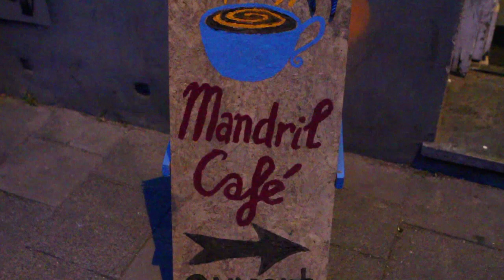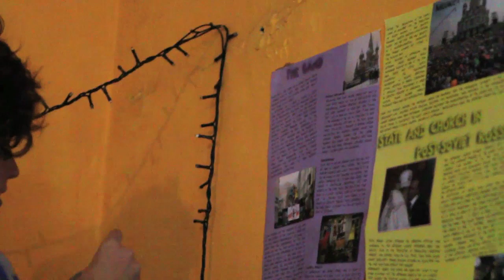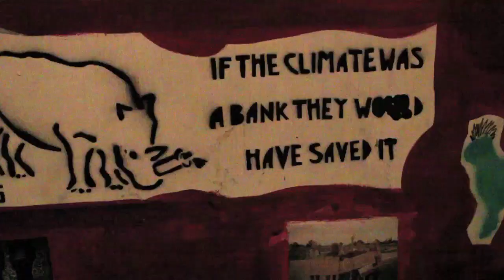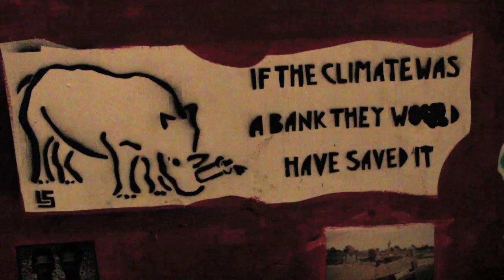One day at the Mandril Cultural Centre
Since the Mandril was squatted in 2009, it has been transformed from an empty house into a Cultural and Political Center: a space for community, creative culture and political activity.
The MCPC is a non-profit and donation based initiative that is run by volunteers.
Some of the events include: jam-sessions, theater, dance, yoga and massage, freeskool workshops, movies, presentations and discussion rounds.

filmed and edited by Daniel van Hauten
produced by K.I.M.